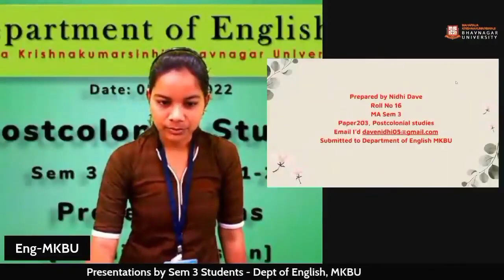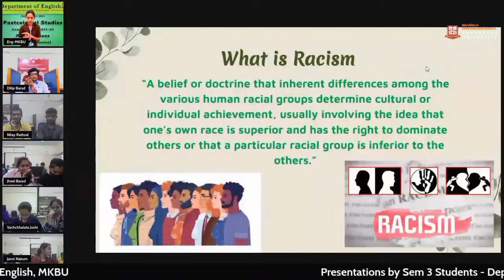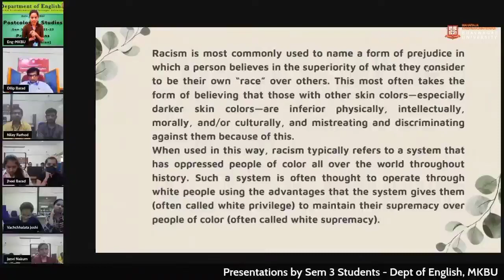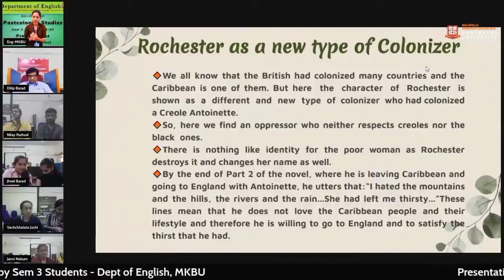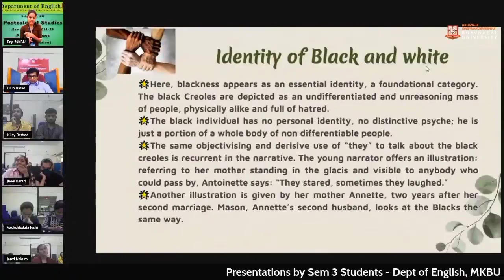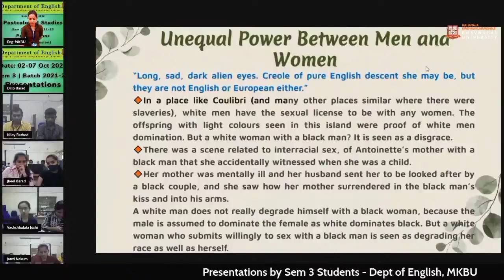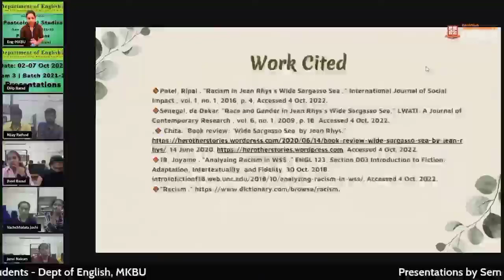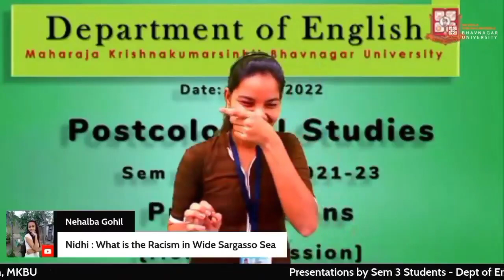Paper: 203, Topic: Recism in Wide Sargasso Sea/ MA Sem 3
Paper 203, Postcolnial studies